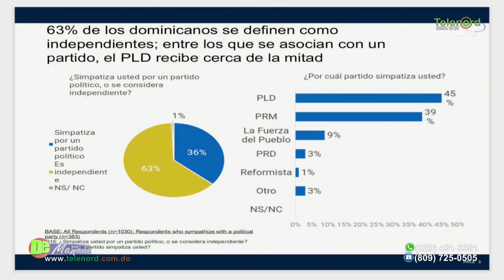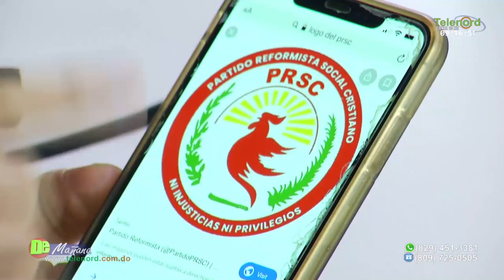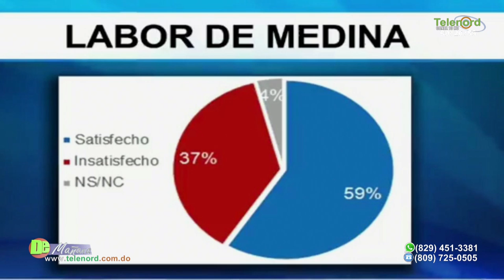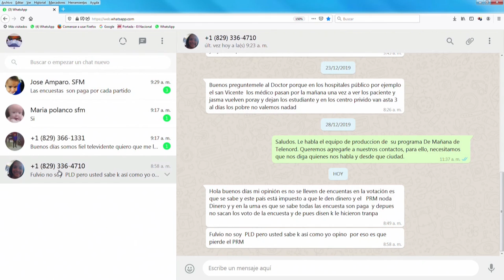La encuesta que celebra el PRM pone a Danilo en aprobación más del 50